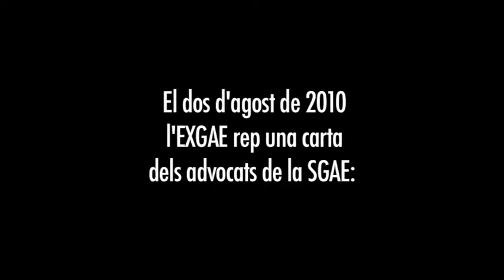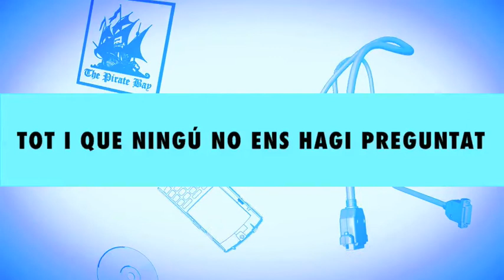Xnet presenta: tornen els Oxcars i el FCForum - 3ª edició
Aquest vídeo va ser pujat per primera vegada el 30/09/2010.

Per tercera vegada consecutiva arriben els Oxcars, el major esdeveniment de cultura lliure de tots els temps.
Dijous 28 d'octubre 2010, a les 20:45 Sala Apolo, Nou de la Rambla 113. Metro: Paral·lel, Barcelona.
Durant una setmana, Barcelona capital mundial de la cultura compartida: concerts, performances, AV, cinema, live-sets, hacking, literatura, animación.
I del 29 al 31 d'octubre el Free Culture Forum: nous models de benefici per a l'era digital.